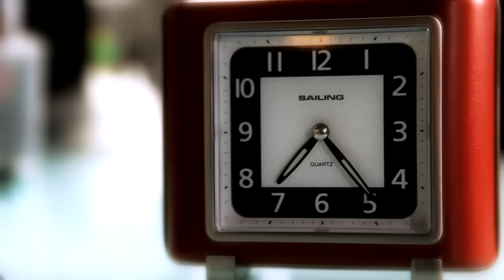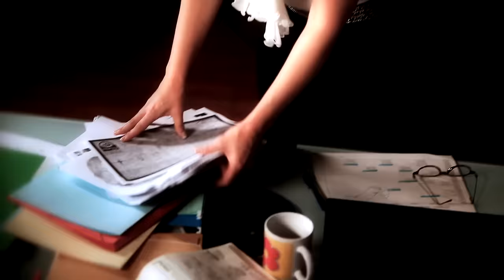Merche - No Me Das Miedo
Music video by Merche performing No Me Das Miedo. (C) 2010 Universal Music Spain, S.L. (Vale Music) España.